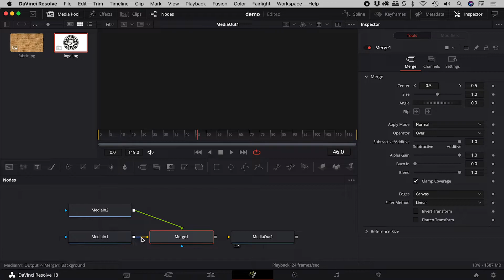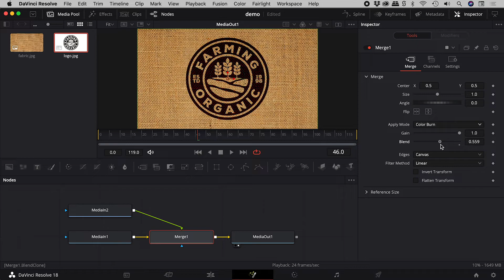How to Blend Images in DaVinci Resolve Fusion (Blending Modes & Opacity)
Learn how to not just combine nodes in DaVinci Resolve Fusion but also how to blend them together via opacity and blending mode options. Details below...

0:00 - Merging Nodes
Nodes can be manually connected to a Merge node. However, clicking and dragging the output of a node to the output of a second node will automatically create a merge with the first node as foreground and the second node as background.

0:29 - Blend Slider (Opacity)
With a merge node selected, the Blend slider can be found within the Inspector. Lowering the slider progressively reduces the opacity of the first node, revealing the second node beneath.

0:45 - Apply Mode (Blending Modes)
The Apply Mode drop down within the Inspector contains many blending modes. Some of the most commonly used include...
Overlay: Increase contrast
Screen: Keep white while black disappears
Multiply: Keep black while white disappears

The Color Burn mode is particularly interesting as not only does it keep black while white disappears, but reducing the Blend slider can produce a uniquely rich look that Multiply can not.